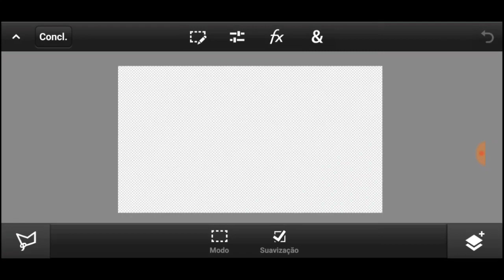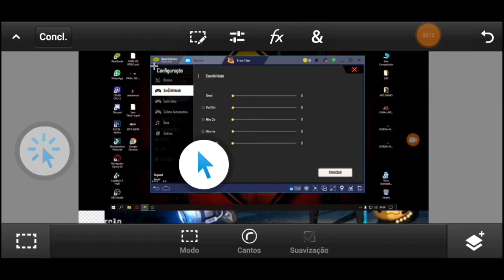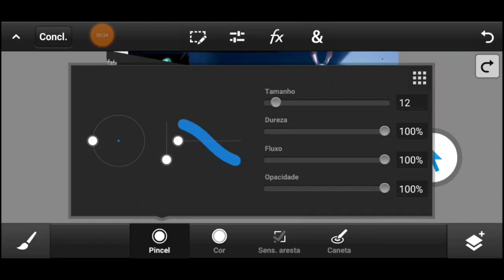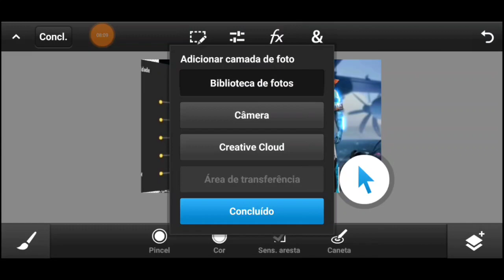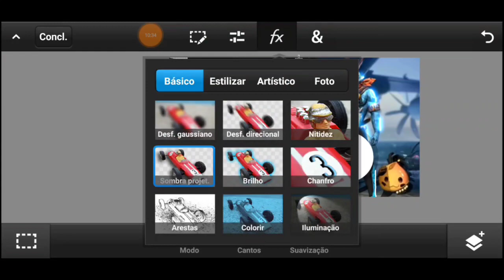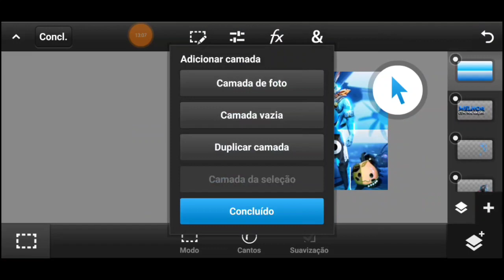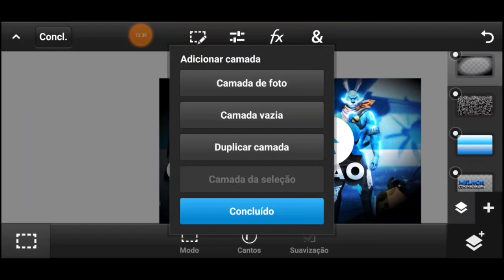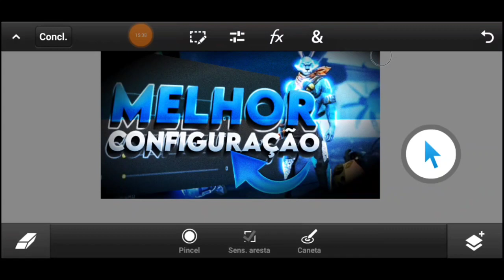COMO FAZER THUMBNAIL DE FREE FIRE PELO CELULAR ANDROID PS TOUCH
**APLICATIVOS **

**MEUS PACK**

🔹 Artes de Vestuário E-Sports ⤵️

💵 R$ 30,00 (MOLETOM JERSEY)
💵 R$ 20,00 (CALÇA JERSEY)
💵 R$ 40,00 (CAMISA + CALÇA)
💵 R$ 40,00 (MOLETOM + CALÇA)
💵 R$ 50,00 (CAMISA + MOLETOM)
💵 R$ 70,00 (CAMISA + MOLETOM + CALÇA)

🔹 OVERLAY ⤵️
💵 30,00 (ANIMADO)